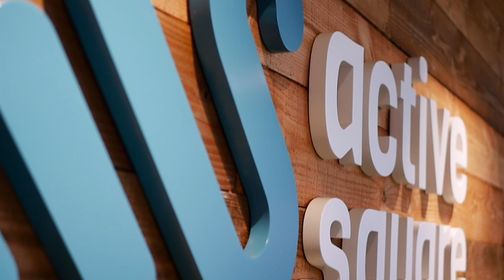Présentation Active Square voix off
Présentation en image de notre club sport-santé